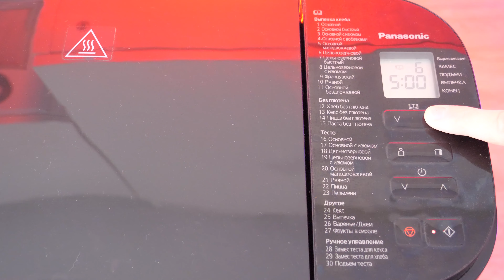Хлеб цельнозерновой на живых дрожжах в хлебопечке Panasonic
Рецепт хлеба:
Дрожжи прессованные 18 г
Мука цельнозерновая 400 г
Соль 2 ч.л.
Сухое молоко 1 ст.л.
Топлёное молоко 350 г
Я готовил в хлебопечке Panasonic SD-YR2550 на программе цельнозерновой хлеб

Изучить информацию о технике Panasonic и купить её можно на сайте Eplaza по прямой ссылке